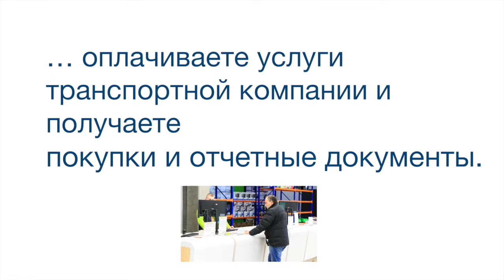Индуктивные датчики BES M30ML-PSC20E-S04G-W BALLUFF Код заказа BES02KP